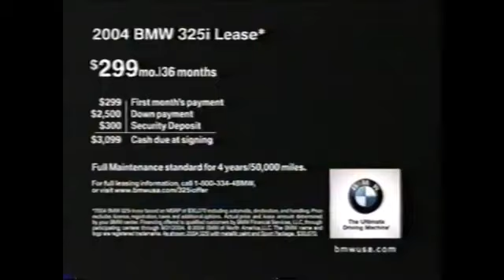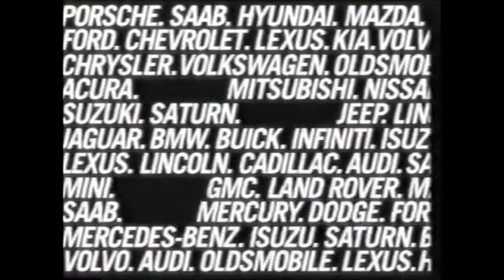Zhang Nan is a queen supreme